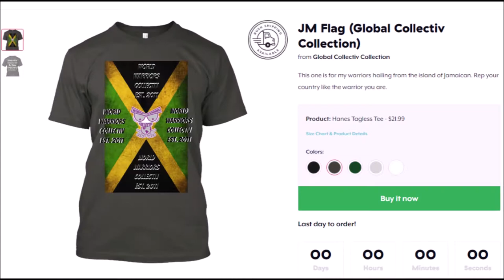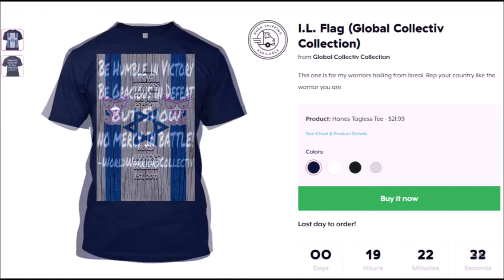INTRODUCING THE GLOBAL COLLECTIV COLLECTION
Represent your country as the gamer you are and show that inner WARRIOR!